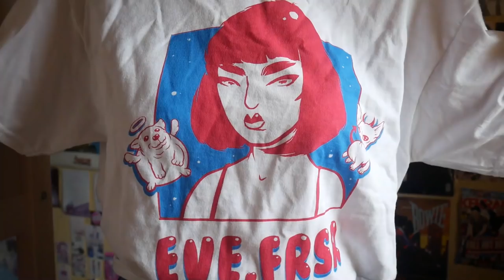try on haul!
HELLO!

BC GARMS (its depop not etsy!)